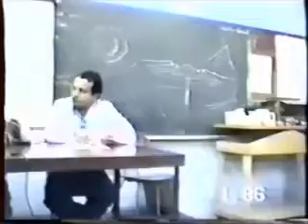Chico Mendes: Palestra na USP, maio de 1988 (Parte 2/5)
Palestra histórica realizada na USP em maio de 1988, sindicalista Chico Mendes debate importância da preservação da floresta Amazônica e a luta pelos direitos dos trabalhadores rurais. Esta é a segunda parte de uma série de cinco partes.
Bem-vindo ao Canal oestadoacre! Acompanhe temas importantes do momento.